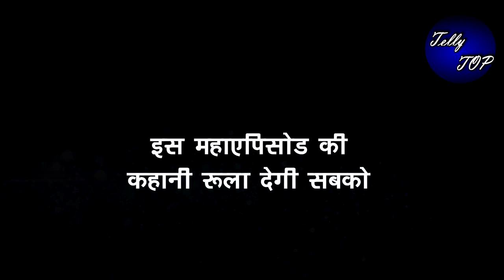KUMKUM BHAGYA || इस महाएपिसोड की कहानी रूला देगी सबको, होगा कुछ ऐसा